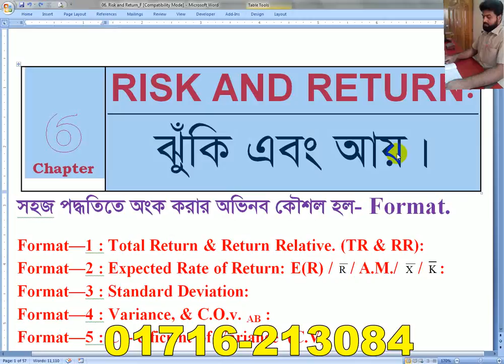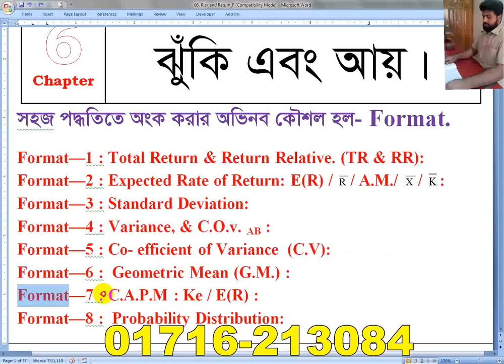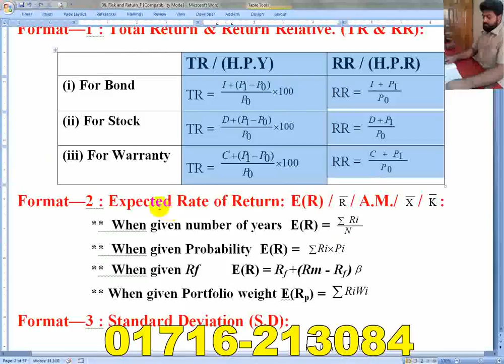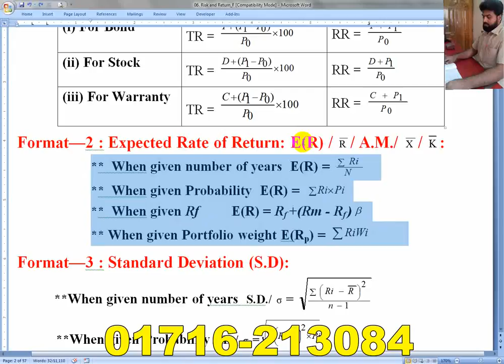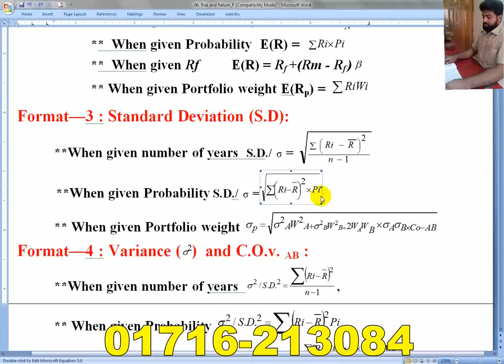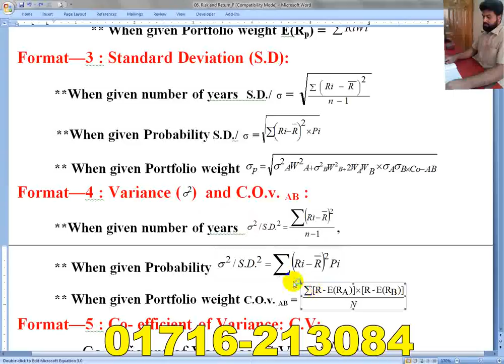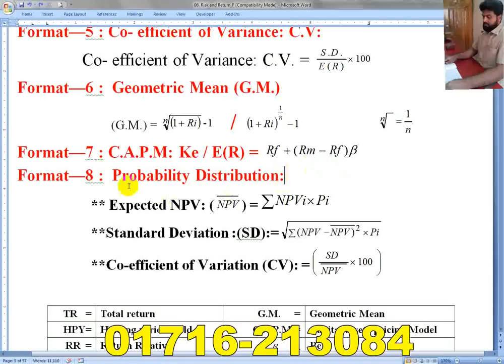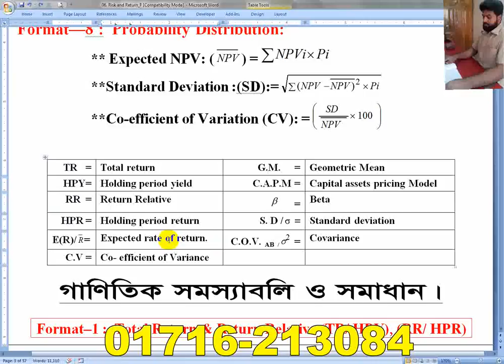Risk and Return //B B A 1st year ,B B A 2nd & M B A // Principles of Finance //Class-1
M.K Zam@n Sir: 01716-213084